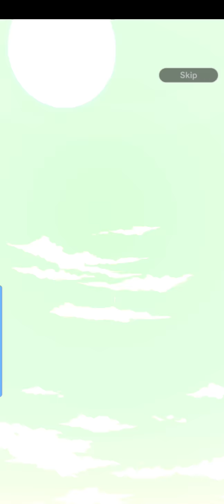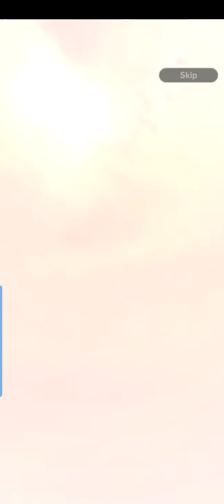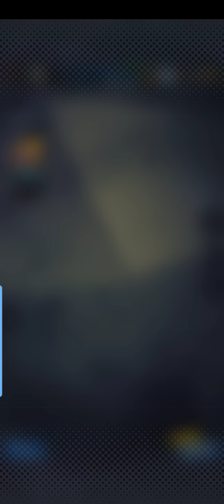IT'S MY LUCKY DAY!! DB Legends Multiple Summoning Gameplay - TOP TIER EXTREME + SPARKING Characters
P.S. I am a noob.

dbz
DB Legends Gameplay
hd gaming